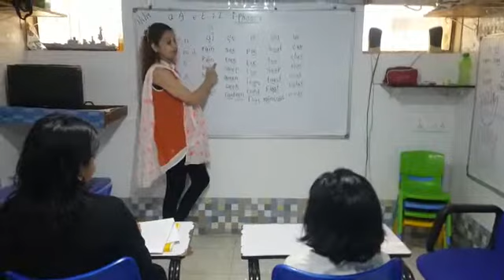Phonics Mom & kid workshop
Shrish Academy
Phonics
Amboli
Andheri (W)